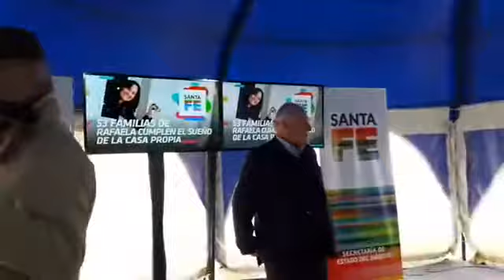53 familias accedieron a su vivienda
RAFAELA NOTICIAS.